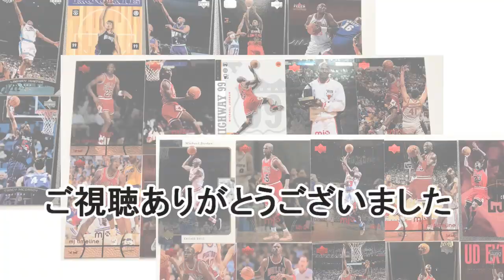コイツ実はすごいんです！ pg3×nasa vol3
ワタナベエンターテインメント所属お笑い芸人デルピエロ
デルピエロ石田のスニーカーとNBAと時々ダンス！